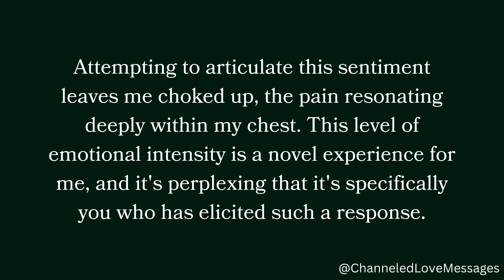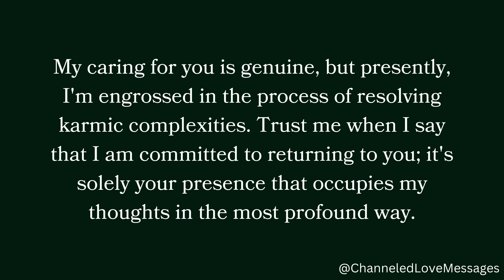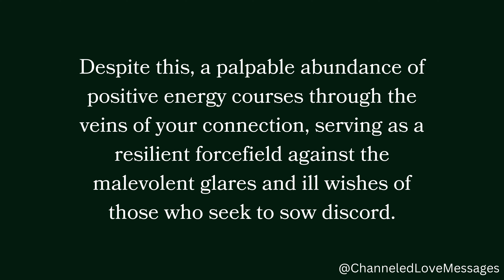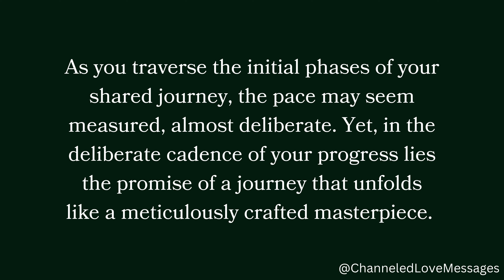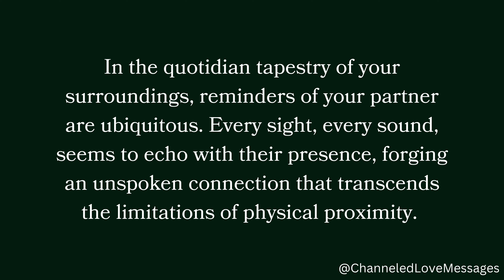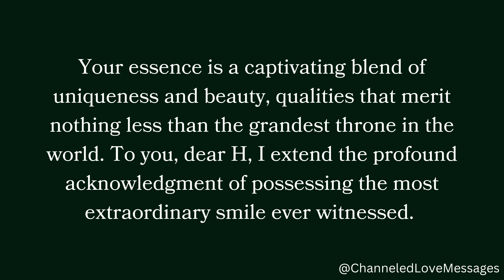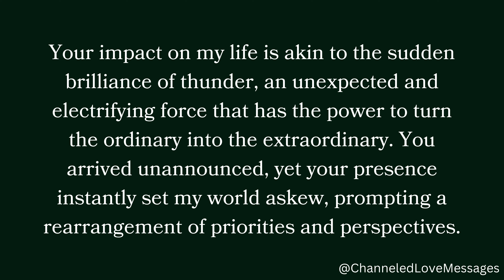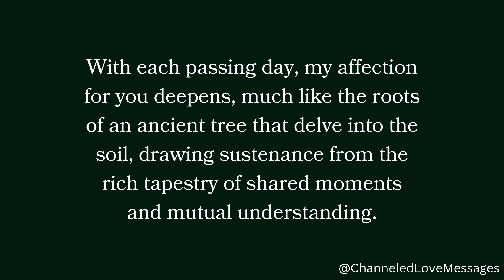Expressing this is truly difficult for me, as I sense a tightness in my chest that embodies the...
Expressing this is truly difficult for me, as I sense a tightness in my chest that embodies the...🥺❤️🙏 channeled messages from your person